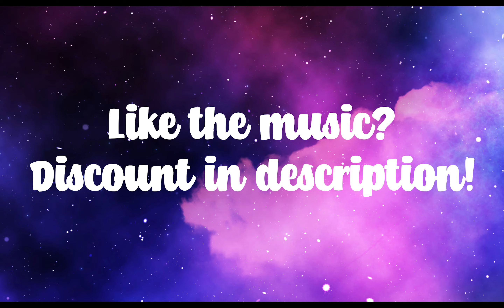Digging Deeper into the Mines in Shovel Knight Dig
Let's dig deeper in the mushroom caves in Shovel Knight Dig!